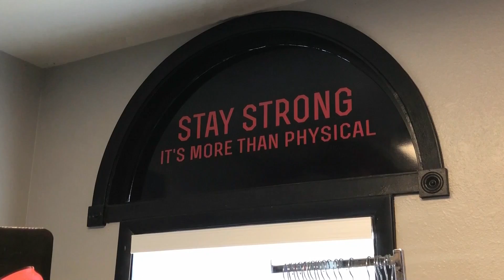FITNESS FOR NEW YEAR